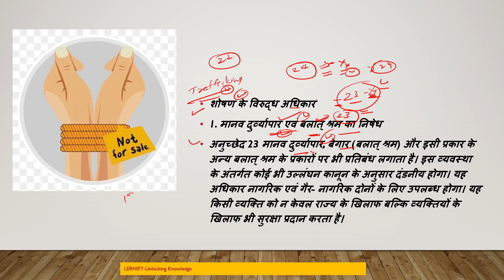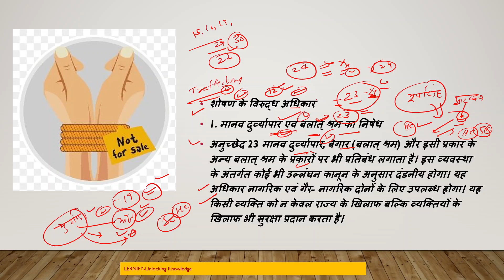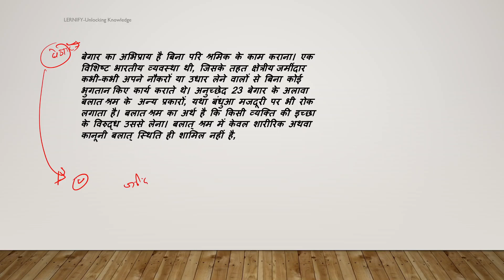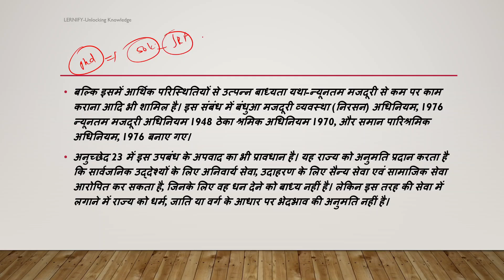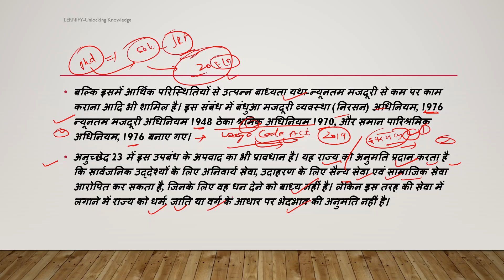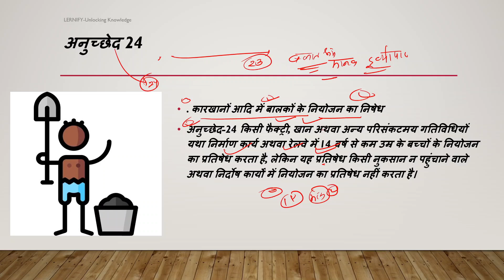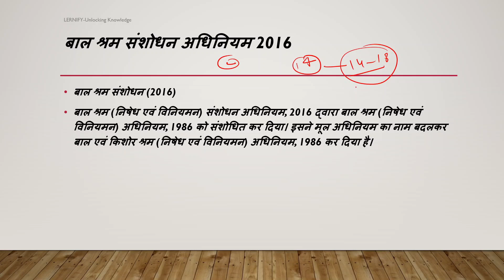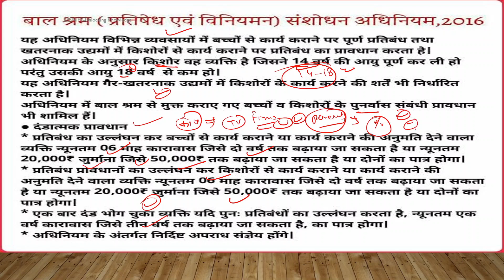Right Against Exploitation| Article 23 and 24 |M Laxmikant Polity Series